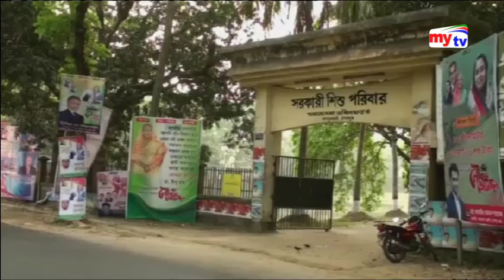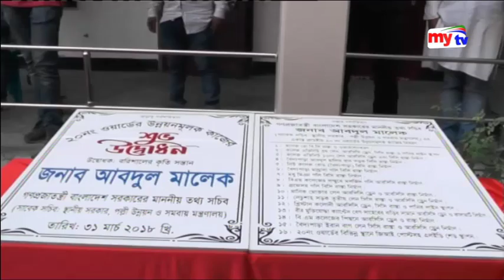Mytv Latest News | 11:30pm - 31 March 2018 | News Today - News Update in Bangla - Bangladesh News